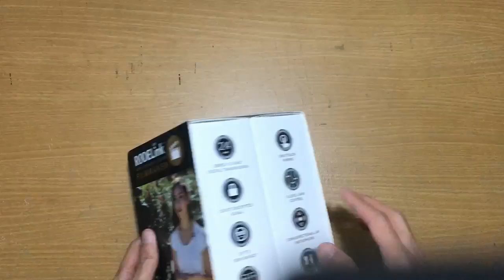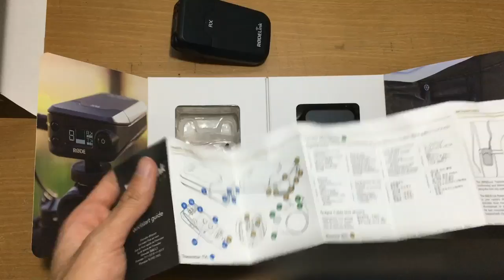[UNBOXING] Rode RodeLink Wireless Filmmaker Kit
DON'T FORGET:
1. "Subscribes" my channel.
2. "Like" on my video.
3. "Comment" below is up to you.